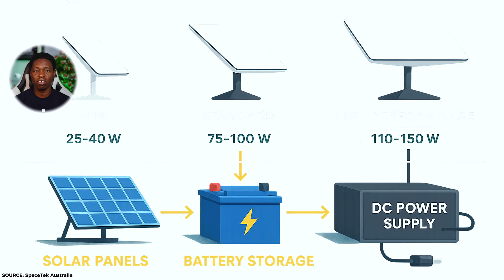How to Make Money Sharing Your Starlink Internet | A Real Business Breakdown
Most people use Starlink only for browsing and streaming.
Very few understand that the same Starlink connection can be structured into a real, income-generating business — if done properly.

PRICE INCREASE AFTER THE COURSE IS OUT ON FRIDAY 16TH JAN,2026

In this video, I break down how sharing your Starlink internet can become a profitable setup, what actually works, what fails, and the technical realities nobody talks about.

This is not hype.
This is based on real Nigerian usage, real costs, real bandwidth limits, and real mistakes people make when they rush into it.

In this video, you’ll learn:

• When sharing Starlink makes sense — and when it doesn’t
• The difference between casual sharing and a structured internet business
• What kind of locations work best (shops, estates, compounds)
• How bandwidth affects speed, pricing, and customer experience
• The hidden technical challenges most people ignore
• Why many setups fail within months
• What you must understand before charging anyone money

I also explain how I would structure this properly today, based on everything I’ve tested and learned so far.

⚠️ Important:
This video gives you the full concept and decision framework.
The step-by-step technical execution, exact equipment choices, network architecture, pricing models, and real-world templates will be covered in a dedicated course for those who want to implement this correctly without trial-and-error.

If you’re serious about turning internet access into a business — not just experimenting — this will save you time, money, and frustration.

👇 Drop a comment if you want the full implementation guide.

Welcome to Ay Excellent Tech — Nigeria’s no-BS tech channel 🚀

I create videos that break down tech, internet, and gadgets for real life in Nigeria and Africa. From Starlink hacks and setup guides to fintech deep-dives and smartphone reviews, we make sense of tech and show you how it really works.

👇 GET YOUR STARLINK & 1 MONTH FREE SUBSCRIPTION

Starlink Mini Ethernet Adapter + RJ45 Coupler (Amazon)
32.8 ft Starlink Flat Hidden Gigabit Power/Ethernet Cable (Amazon)

Protective Covers for Your Starlink
1. Starlink Mini Case, Mini Protective Cover Liquid Silicone

📱 My Other Must-Watch Videos:
• Starlink Mini Full Setup & Speed Test: [insert link]
• Starlink Mini Networking Upgrade — Faster Internet at Home: [insert link]
• Unlimited Data Scam in Nigeria Explained: [insert link]